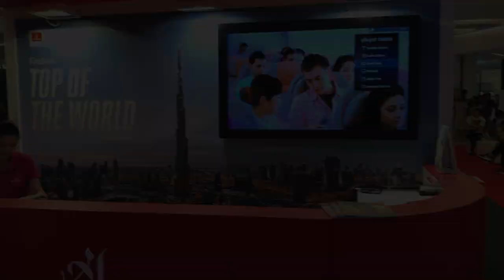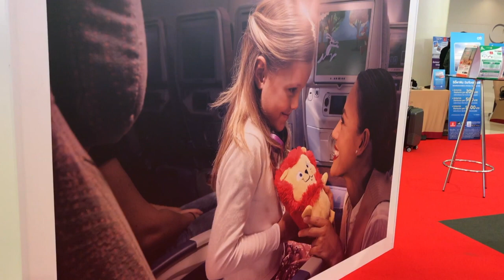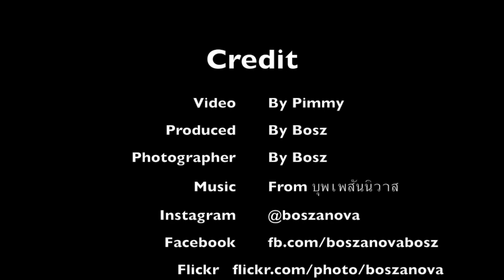EK Travel Fair 2018 @ Siam Paragon - เดินเล่นถ่ายภาพจากงาน Emirates Travel Fair 2018 | BoszanovaJa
แวะชมงาน Emirates Travel Fair 2018 ที่สยามพารากอน มีโปรโมชั่นตั๋วดีๆมากมาย แถมยังได้ถ่ายภาพด้วย สนุกมากๆ
แวะมาเดินทางด้วยกันเยอะนาจา
     Weekend walk in Emirates Travel Fair 2018 at Siam Paragon. A lot for great ticket promotion which the best routing in most destination over the world. it was fun weekend. :) Cheers!